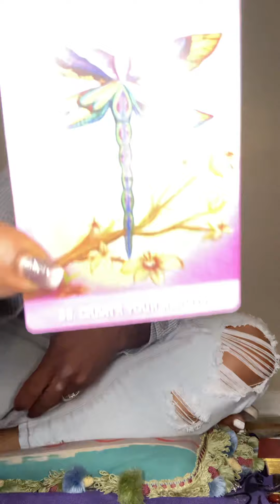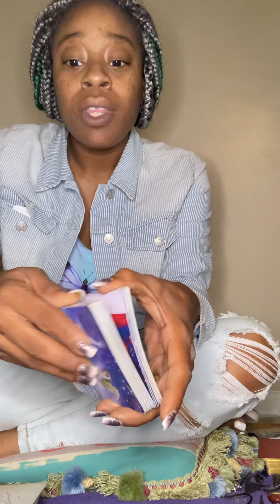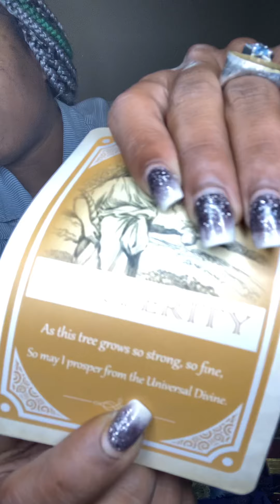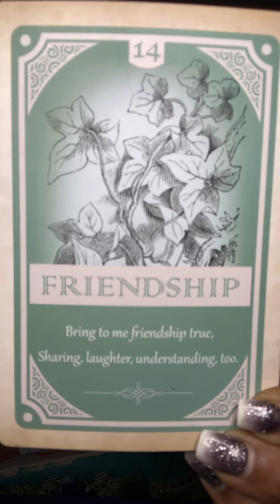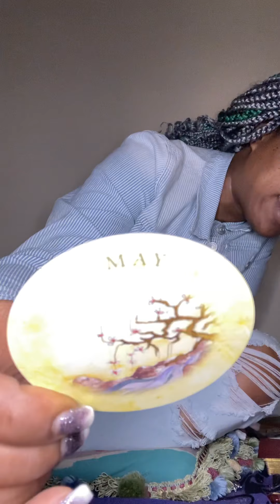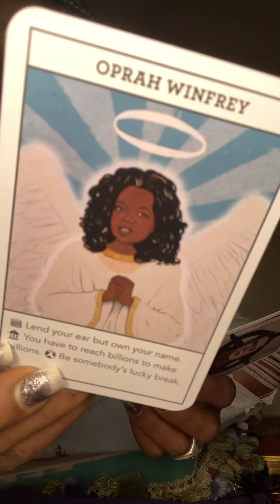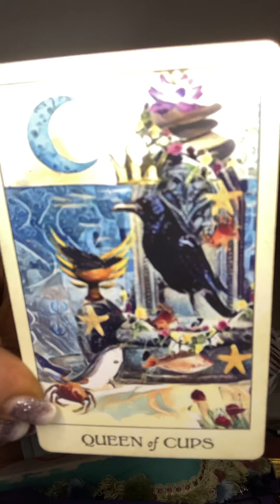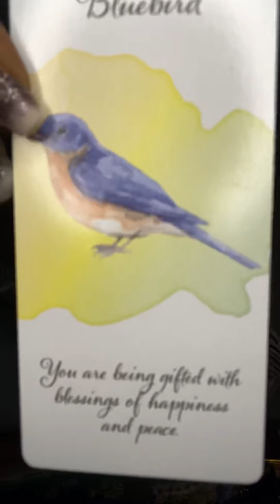Get that Schmoney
Collective Readings
Please take the reading as it resonated, times is fluid, so it may or may not have happened.

Spiritually Divine Transformative Bath Salts, CANDLES and Scattered Thoughts Deck Vol 1-3

I offer personal readings and you can book them on Etsy, via email or either of the three links provided below.

Personal Readings:

Rain Spread $15.15 (3cards/1overall/3 clarifiers )
Lightening Spread $20.30 (3 cards/1 overall/1 guidance/3 clarifiers )
Hail Spread $33.33 (6 cards/1 overall/1guidance/6 clarifiers)
Storm Spread $61.85 (9 cards/clarifiers BUT 3-in-1 readings)

Anything after this needs consulting.

💰ApplePay will be Available At time of Reading

Continue to Transform 🧚🏾‍♀️✨🐛💫🦋✨🔮💫🧚🏾‍♀️